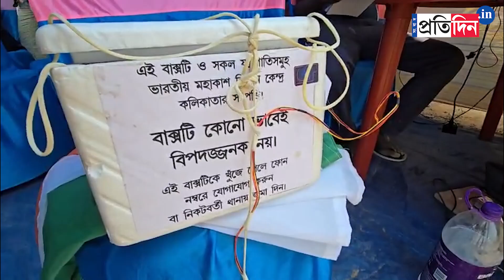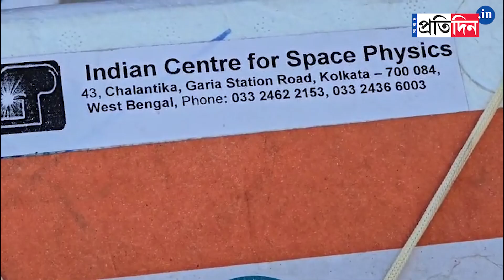Birbhum News: মহাকাশের দিকে রওনা দিল বেলুন, অভিনব উৎক্ষেপণ বীরভূমে | Sangbad Pratidin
Birbhum News: মহাকাশের দিকে রওনা দিল বেলুন, অভিনব উৎক্ষেপণ বীরভূমে।
Unique Balloons Fly from Earth to Space for Research Purposes, Following Hyderabad. Astronomers from Japan, Russia, and Saudi Arabia were present.